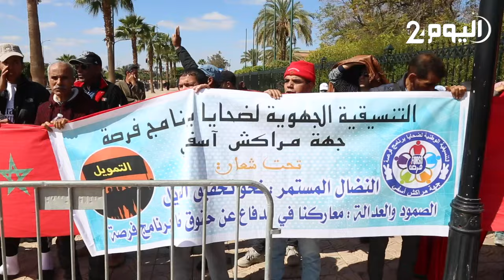ضحايا برنامج فرصة في وقفة احتجاجية أمام ولاية جهة مراكش للمطالبة بتمويل مشاريعهم